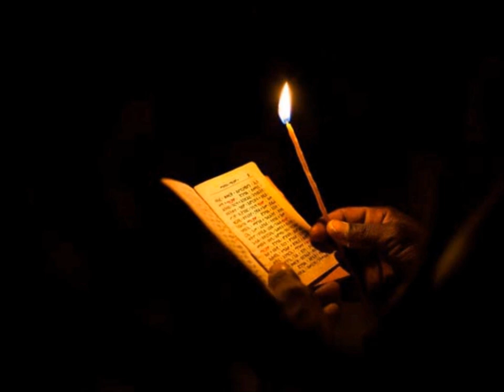Moleben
- St. Nicholas Byzantine Catholic Church Barberton, OH - Read by Charles Williams - Charles Williams is a member of St. Nicholas Byzantine Catholic Church.He sings in the choir and is one of our cantors. Charles is a convert to the Catholic faith in the Latin Rite and joined our parish 7 years ago attracted by the Byzantine liturgy and Eastern Christian spirituality. Charles is married with three adult children and teaches mathematics at the University of Akron